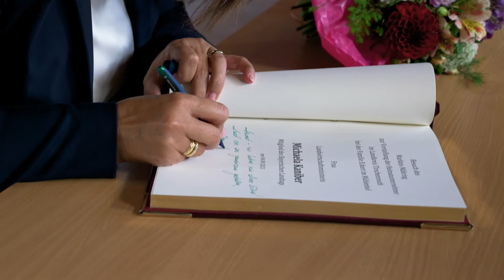Neue Bestimmung für Alte Mühle Mähring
Nach jahrzehntelangem Dornröschenschlaf war es Marco Eckert, der der Alten Mühle Mähring wieder zu neuem Leben verhelfen wollte. Als HeimatUnternehmer der ersten Stunde begann er bereits 2018 mit der Sanierung des Mühlengebäudes und der Umnutzung für Ferienwohnungen – seitdem hat sich der Mühlenhof stark verändert. Der liebevoll gestaltete Innenhof lädt zum Verweilen ein und für Feiern oder Veranstaltungen bietet der Feststodl die perfekte Location.